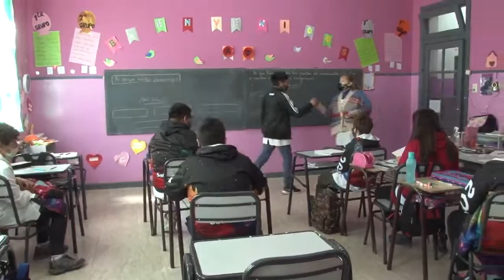QUE DICE LA MINISTRA DE EDUCACION CON RESPECTO AL TEMA BOLETINES